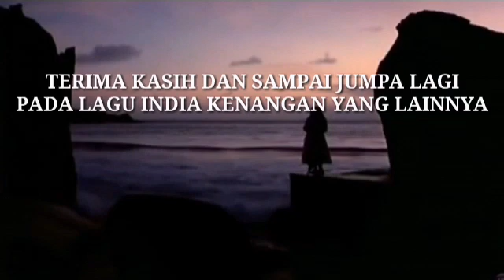Lagu India Kenangan 105 Yang Cukup Enak Untuk Dijadikan Nostalgia. Created By: Thoufik Hidayat.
Lagu India Kenangan 105 Yang Cukup Enak Untuk Didengar Dan Dijadikan Nostalgia. Selamat Mendengarkan Semoga Dapat Membangkitkan Kenangan Anda Bersama Orang Yang Pernah Anda Sayangi.